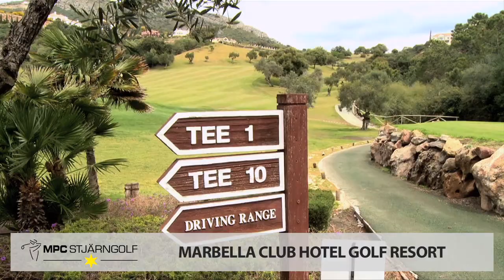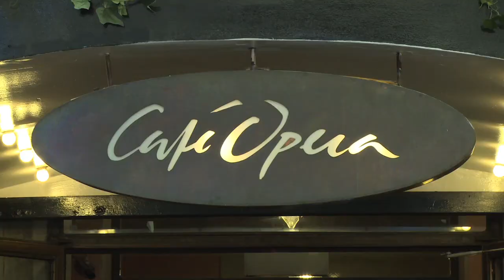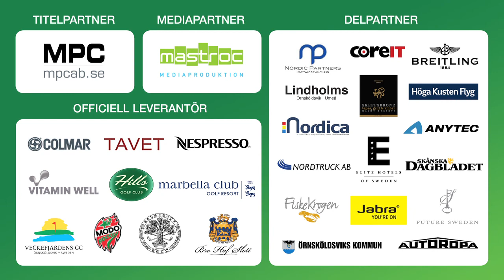MPC Stjärngolf Tourfilm 2014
En av Sveriges största och mest exklusiva företagsgolftour erbjuder en unik möjlighet att med kunder och/eller personal, tillbringa en heldag i sällskap med rikskända profiler från idrottsvärlden, nöjesvärlden eller näringslivet. Evenemanget består av upp till trettiotvå fyrbollsteam och tiotal hålvärdar, totalt drygt hundrafemtio deltagare.

MPC Stjärngolf är en landstour med en spelplats per storregion i form av Stockholm, Göteborg, Örnsköldsvik och Malmö. 2014 öppnades även en Europatävling där Marbella är tävlingsort. Vinnare från varje ort går vidare till final i Miami South Beach.